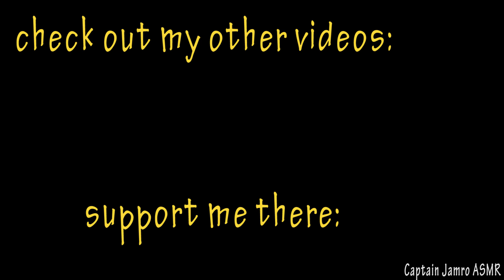80 Minutes of Layered ASMR Sounds for SLEEP & RELAXATION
Is this the real ASMR?
It's escape from anxiety.

May the tingles (and sleep) be with you!
And remember:
About 150 people per year are killed by falling coconuts.
Don't be one of them!